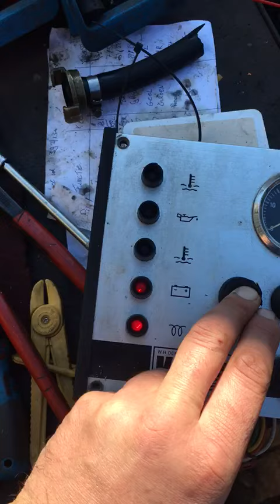Vetus M2.05 10pk scheepsmotor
2022-633